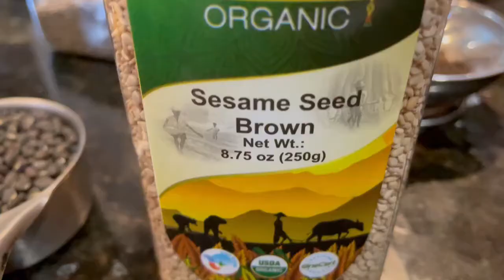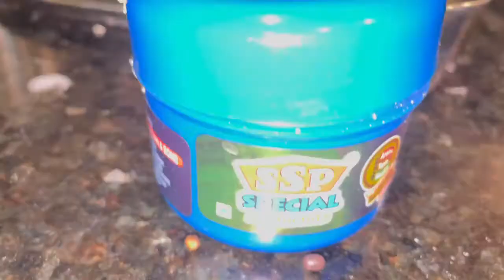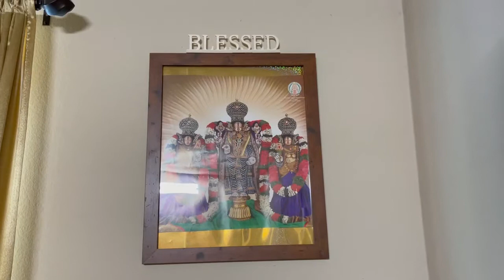நவராத்திரி கொலு நாள் 8 - Navarathri Golu Vlog Day 8 (USA)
Navarathri is a Hindu festival that spans nine nights (and ten days) and is celebrated every year in the autumn. Celebrations include worshipping nine goddesses in nine days, stage decorations, recital of the legend, enacting of the story, and chanting of the scriptures of Hinduism.